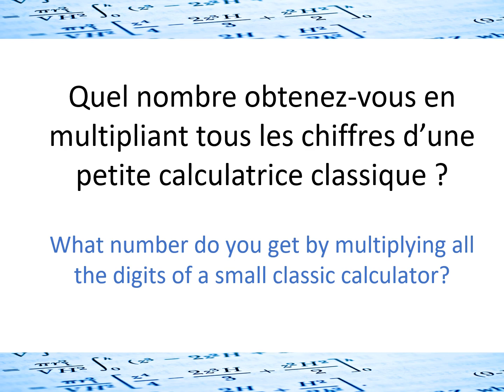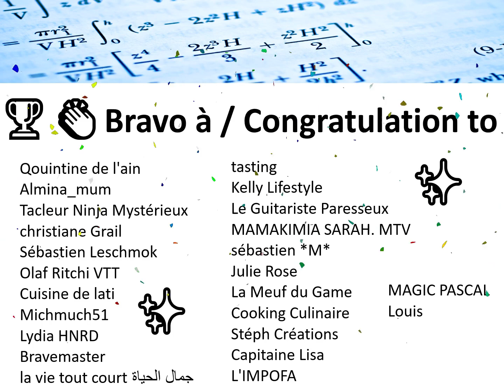Réponse Défi n°8 Calcul mental / Answer challenge number 8 Mental arithmetic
Voici notre premier défi mathématiques, une énigme de logique.
Ça a l’air facile, mais peu d’entre nous sont capables de venir à bout de cette énigme pointue. Et vous ? Vos réponses en commentaire !

Here is our first math challenge, a logic riddle.
It sounds easy, but few of us are able to come to grips with this sharp enigma. And you ? Your answers in comment!